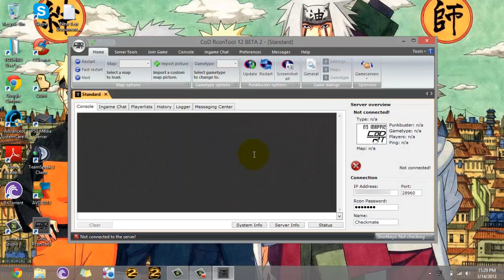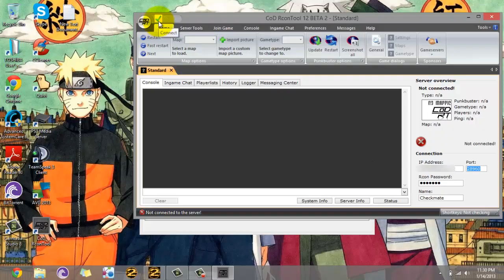MW2 alterrev Rcon tool server admin